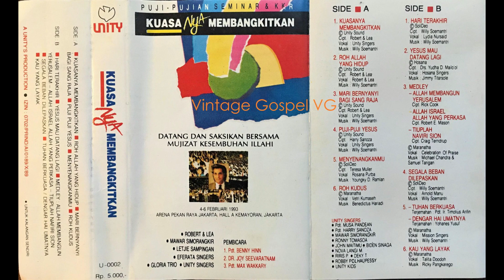KKR - Kuasa Nya membangkitkan (Full Album 30th anniversary 1993)